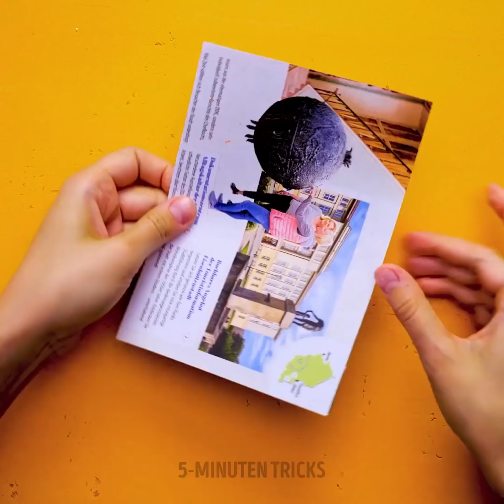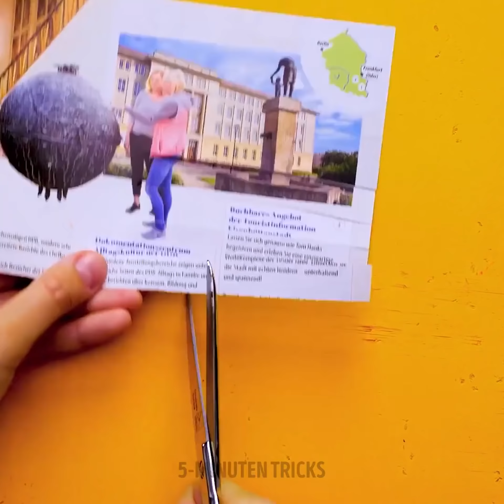27 MÄDELS-HACKS, DIE DU NOCH NICHT KENNST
SCHÖNHEITSIDEEN UND -TRICKS, DIE JEDES MÄDCHEN NÜTZLICH FINDET

Schönheitspflege ist ein so großer Teil der Routine eines jeden Menschen, aber manchmal zögern wir, neue Make-up-Looks oder Tricks auszuprobieren, die aber tatsächlich funktionieren. Deshalb gebe ich dir in diesem Video einige Make-up-Ratschläge und Schönheits-Tutorials, die dich umhauen werden.

Um Foundation und Make-up-Flecken von einem weißen Hemd zu entfernen, trage einfach etwas Rasierschaum auf und lass es aufsaugen.

Du kannst deine eigene Nagellackfarbe herstellen, indem du etwas klaren Nagellack und etwas geschmolzenen Lippenstift mischst.

Wenn dein Haar zu wild ist, kannst du etwas Haarspülung auf das noch trockene Haar auftragen und es dann durchkämmen.

Ich zeige dir auch eine bezaubernde Art, wie du dir einen Schal in einem Zopf um den Hals binden kannst, um deine Kleidung stilvoller zu gestalten.

Eine andere tolle Idee mit einem Schal ist es, die Jeans um die Taille kleiner zu machen, indem du sie mit einem Schal zu einer Schleife bindest.

Wenn du falsche Wimpern aufträgst, klebe sie niemals als Strang auf deine Wimpern. Um sie natürlicher aussehen zu lassen, schneide sie einfach in kleinere Stücke und lege sie dann so auf Ihre Wimpern, dass die einen die anderen überlappen.

Falls du mal keinen Lippenstift hast, den du magst, dann trage einfach Lippenbalsam auf und überziehe eine Lippen dann mit deine Lieblingsfarbe Lidschatten.

Zeitstempel:
0:07 - Make-up-Flecken von weißem Hemd entfernen
2:15 - Fettige Haare loswerden
5:17 - Die perfekte Art Wimpern aufzutragen
7:37 - Make-up-Pinsel reinigen
9:34 - DIY-Wachsstreifen
11:41 - Einfache Hacks für Mädchen
13:01 - DIY-Mattlackierung